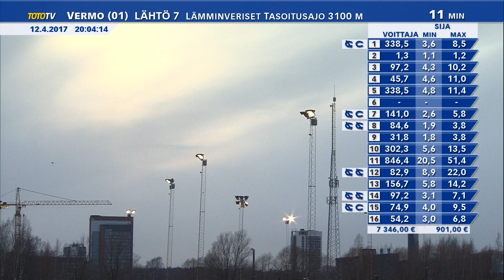Vermon Toto65-ravit 12.4.2017 - Lähtö 6